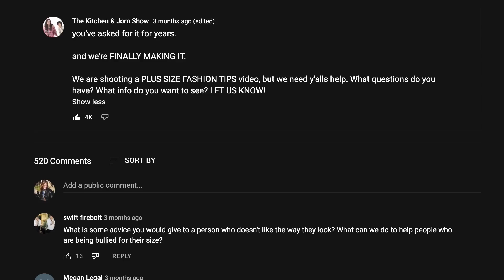Kristin Answers 49 Of YOUR Plus-Size Fashion Questions | Kitchen & Jorn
Video edited by: Caitlin Cowie